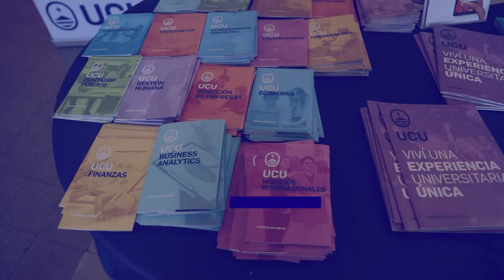ICM Noticias - Feria vocacional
El Colegio y Liceo Santa Luisa de Marillac recibió una feria vocacional que reunió a más de 300 alumnos de distintas instituciones de la Fundación Sophia y que contó con una charla del P. Juan Andrés Verde.